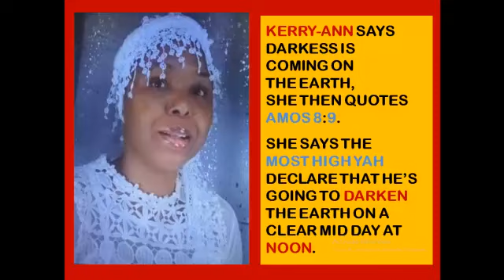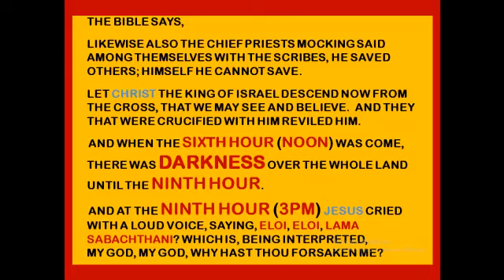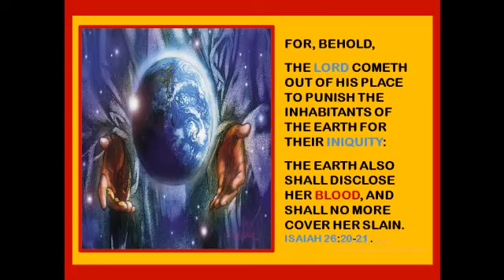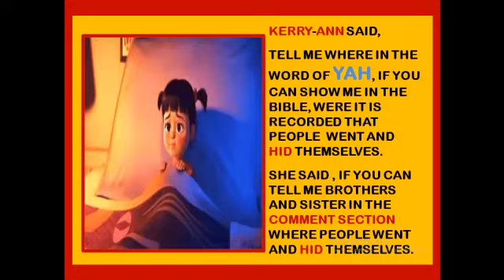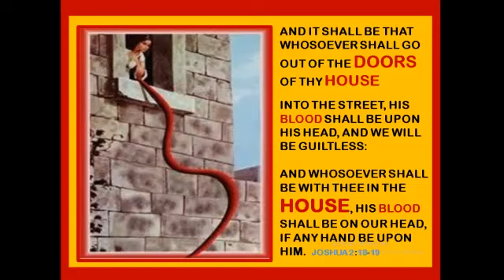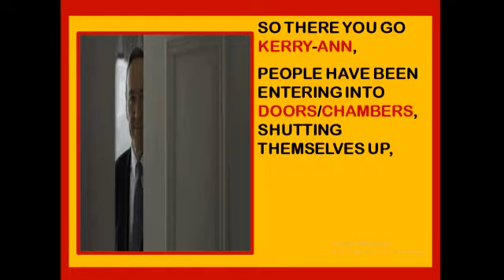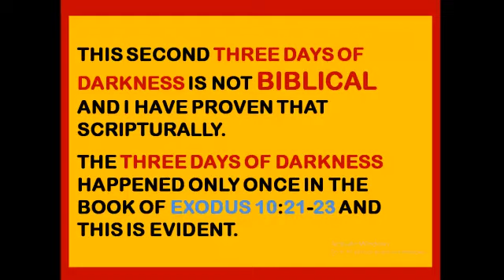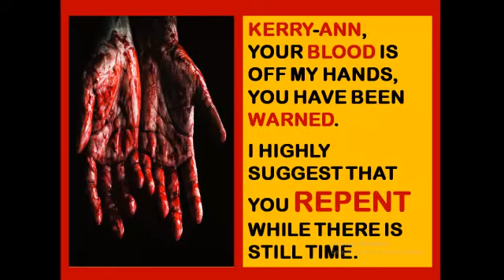KERRY-ANN GIDDEN, AMOS 8:9 AND ISAIAH 26:2-21 FULFILLED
Kerry-Ann Gidden uses the book of Amos 8:9 and the book of Isaiah 26:2-21 to support her "Three Days Of Darkness".  The Most high has given me the revelation on these two books.  Please view and share.  Kerry-Ann is leading many to hell with her false doctrine and the Three Days Of Darkness is just the tip of the iceberg in her heresy teaching.  Kerry-Ann is a FALSE PROPHETESS and is a very dangerous individual.